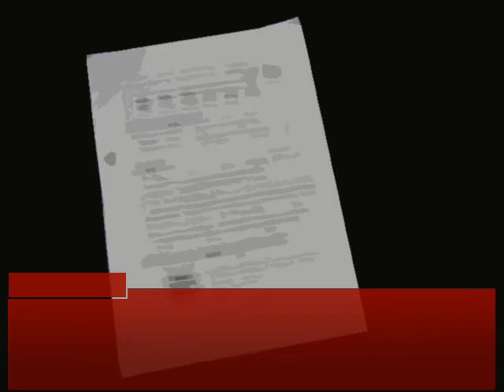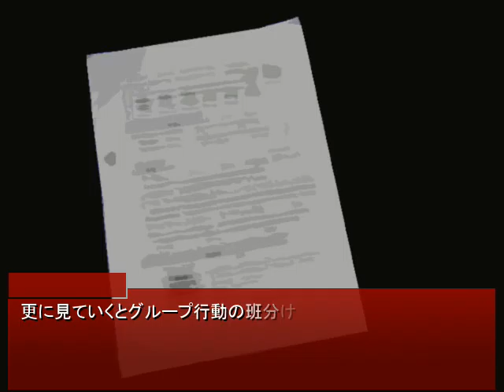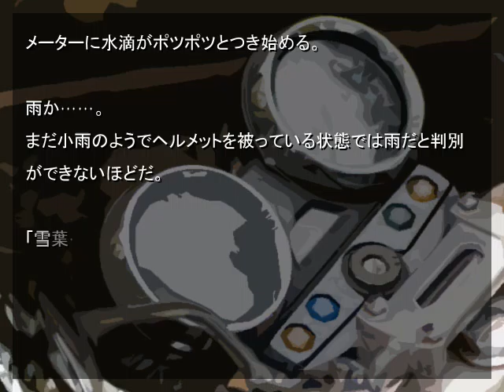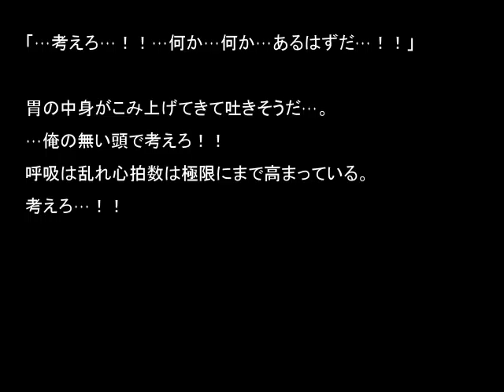拡散する恐怖、カクサンキボウ実況プレイパート６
雪葉の死、そして、新たに手にしたヒント、城嶋郁美の名、そしてもう一人の死んだはずの少女　結
彼女がすべての根源なのか、まだピースが足りない、、、